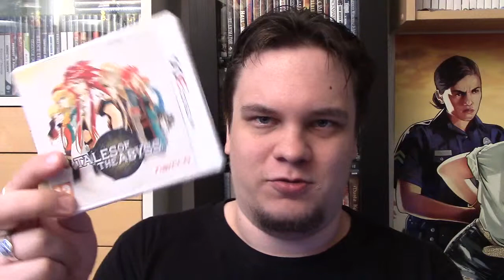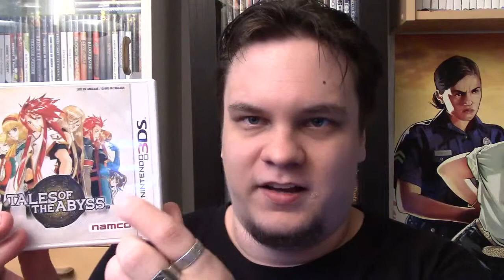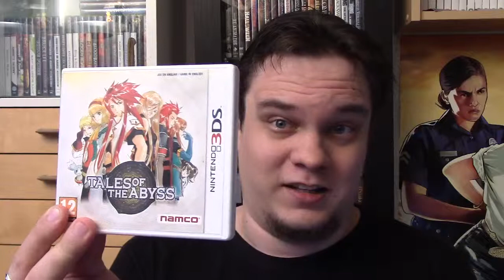Läpipeluumietteitä - Tales of the Abyss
Mielipiteeni ja kaiketi pienimuotoinen arvosteluni Tales of the Abyss -pelisät 3DS:lle. VAROITUS SPOILEREITA LUVASSA.
Huom! Tehty itselleni uudella editointisoftalla ja siksi en oikein ole varma onko kuvanlaatu millaista tasoa edellisiin videoihin nähden.